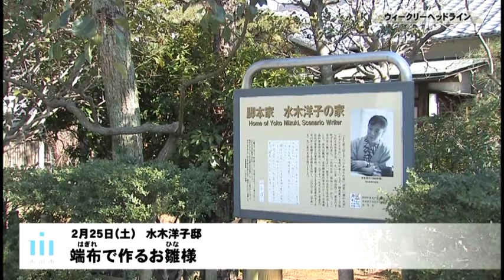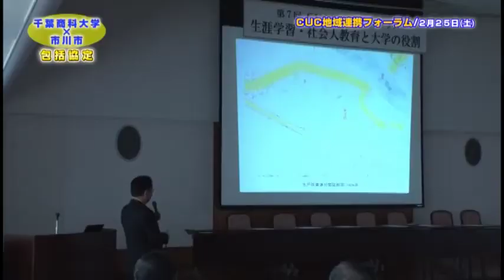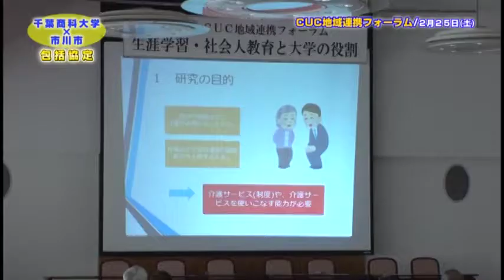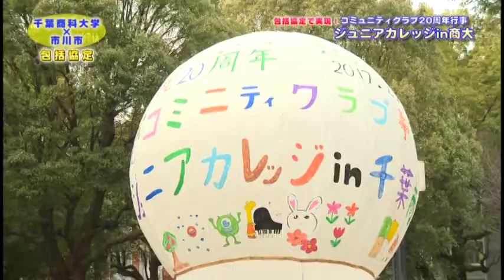マイタウンいちかわ 平成28年度Vol.49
特集：千葉商科大学×市川市 包括協定